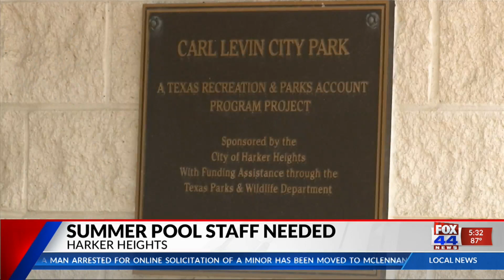Central Texas pools now hiring aquatic staff